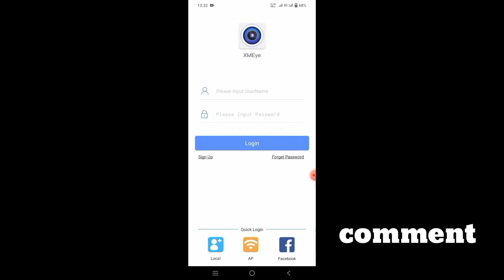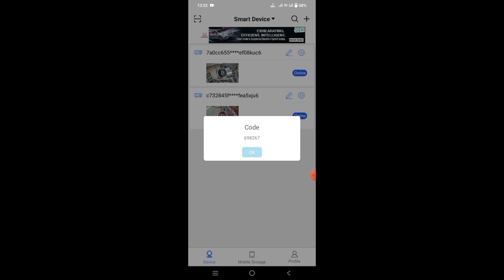H.265 NVR PASSWORD RECOVERY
We demonstrate that in this video "h.265 nvr password recovery", for more information please watch the video , our channel RAKSHAM TECH is mainly based on cctv surveillance system, so if you have any problem about cctv or this video than comment us, surely we will reply to you as soon as possible,